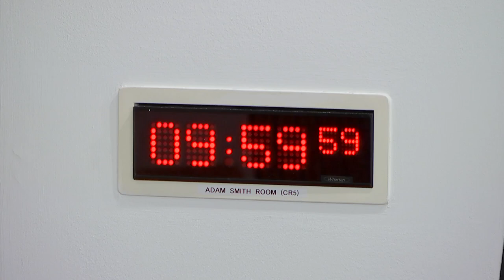Delegated Powers and Law Reform Committee - 6 September 2022